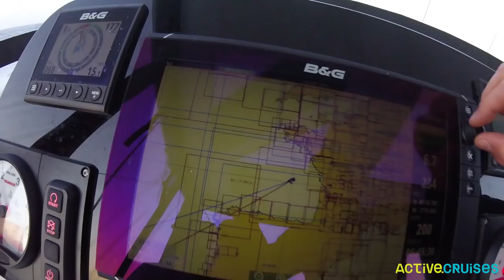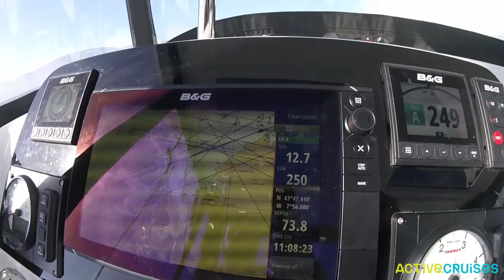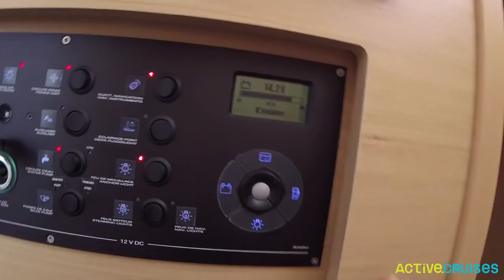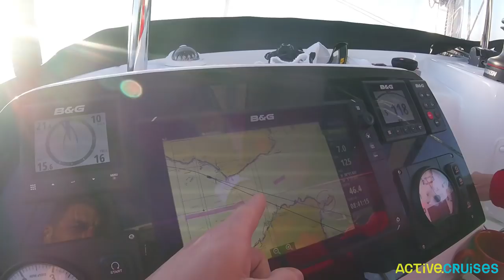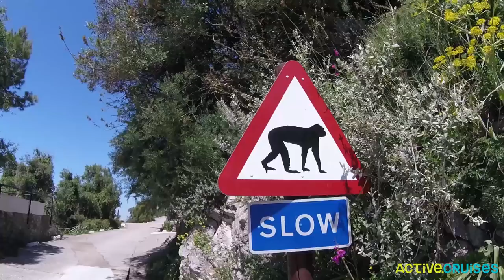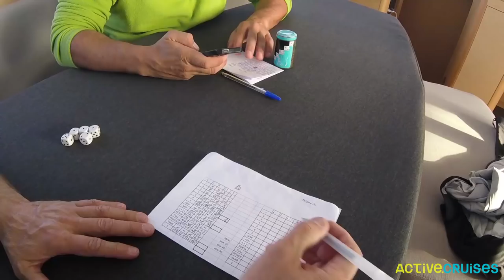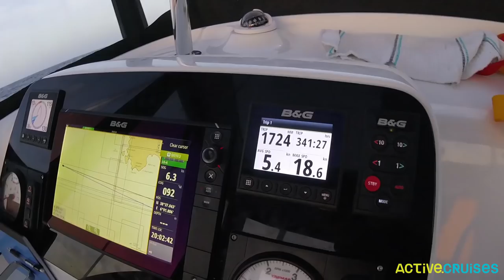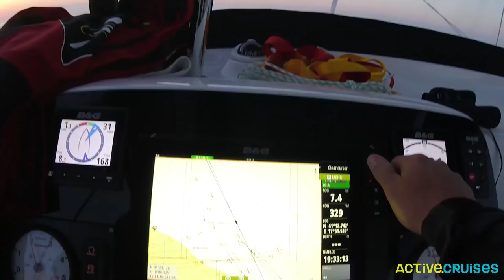Lagoon 42 - Crossing Bay of Biscay and Mediterranean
Lagoon 42 catamaran Sailing from Les Sables-d'Olonne (France) to Croatia. Crossing Bay of Biscay and Mediterranean in 18 days. Lagoon Catamarans.